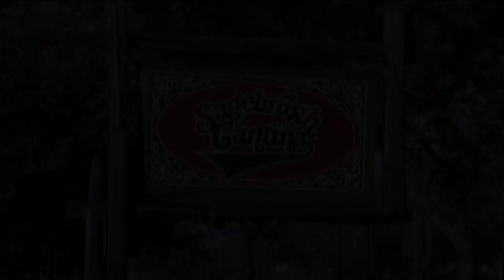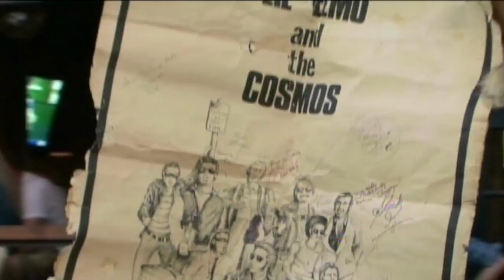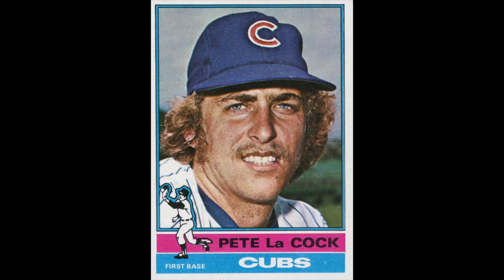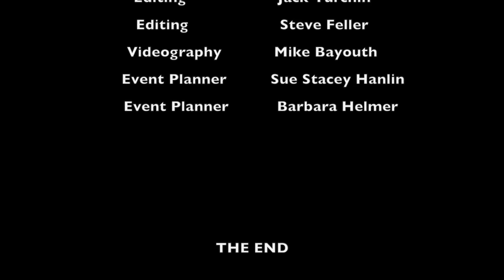Lil' Elmo & the Cosmos/Taft 40 Year Reunion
Taft High School
Class of 1974
Sagebrush Cantina,